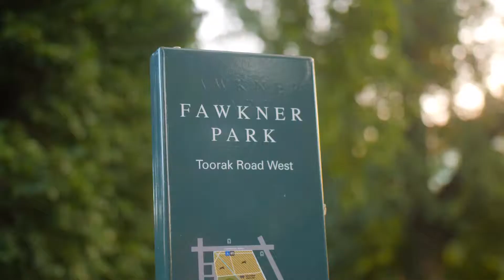hockingstuart South Yarra - 4/41 Caroline Street - Peter Perrignon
Positioned within a boutique Art Deco block of just six, this ground floor apartment with undercover OSP has undergone a complete revamp. House-like proportions and a stunning interior are enhanced by a spacious layout comprising of a lounge/dining, three beds, bespoke kitchen (DW) and bathroom. Includes WM facilities, gas fireplace and copious storage.